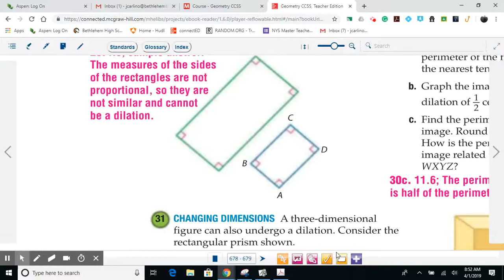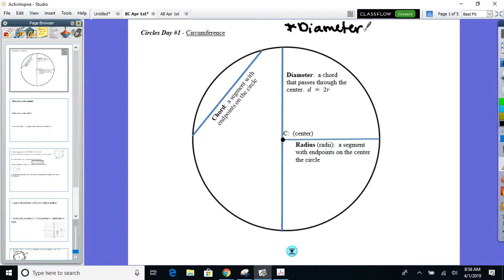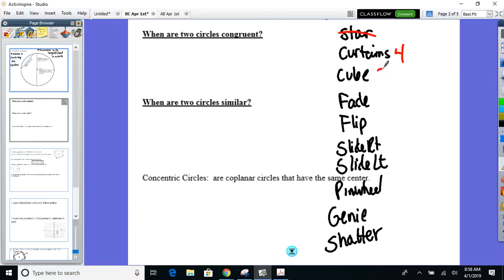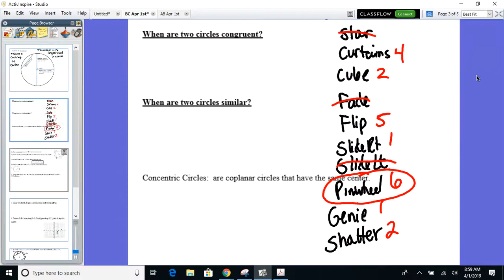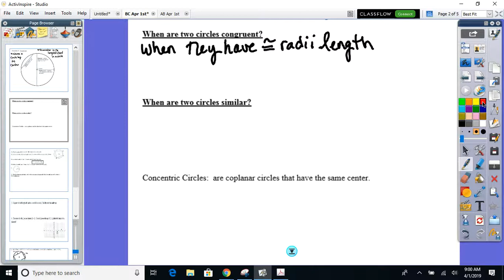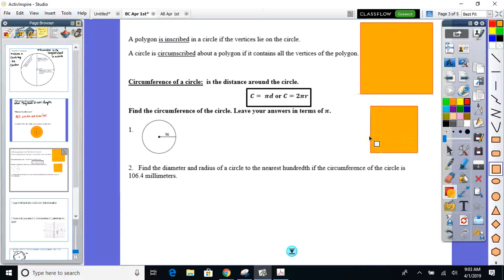Honors Geometry BC April 1st - Unit 10 - Circumference